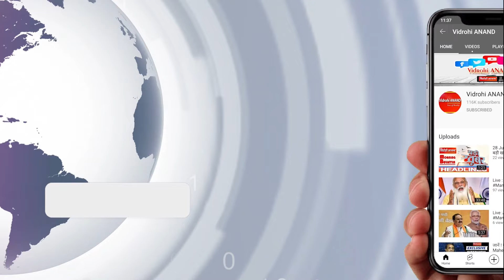अब संतकबीरनगर में EVM में लगने वाले 2 बैलेट पेपर बरामद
EVM में लगने वाले 2 बैलेट पेपर बरामद
मतगणना स्थल में लेखपाल के पास मिला बैलेट पेपर
कर्मचारी के खिलाफ FIR दर्ज
जिला निर्वाचन अधिकारी ने की मामले की जांच